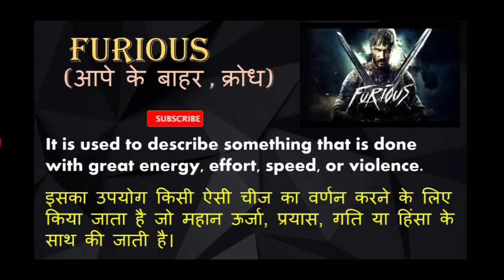Furious😠 Meaning In Hindi With Definition || Fast and Furious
Hello friends,
welcome to this channel "dictionary Zone".
In this channel you all will get interesting word meanings , definitions , definition quiz, important word meanings of of chapters of different subject from class 8 to 12 ,and you all can learn English speaking skills by learning word meaning.